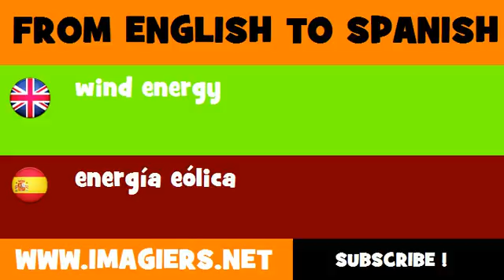SPANISH TO ENGLISH = energía eólica